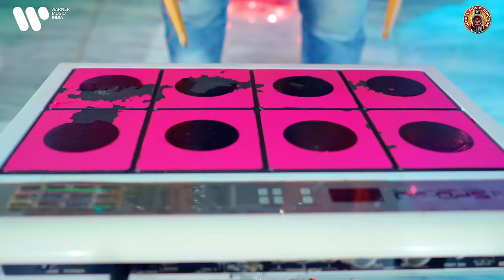Khesari Lal Yadav - यहाँ पूजा हो रही है | Anupama Yadav | Yahan Pooja Ho Rahi Hai | New Devi Geet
GMJBJP00216
► Album :- Yahan Pooja Ho Rahi Hai
► Song :- Yahan Pooja Ho Rahi Hai
► Singer :- Khesari Lal Yadav & Anupama Yadav
► Featuring :- Radha Ji Angel
► Lyrics :- Akhilesh Kashyap
► Music Director :- Shyam Sundar
► Video Director :- Ravi Pandit
► Choreographer :- Ritik Aara
► Editor :- Deepak Pandit
► DOP :- Ranjeet K Singh
► Promotion :- Navi Baadliwal
► Produced By :- Rajkumar Singh
► Company/Label :- Global Music Junction Pvt Ltd

* ANTI-PIRACY WARNING *
This content is Copyright to Global Music Junction Pvt. Legal action will be taken against those who violate the copyright of the following material presented!